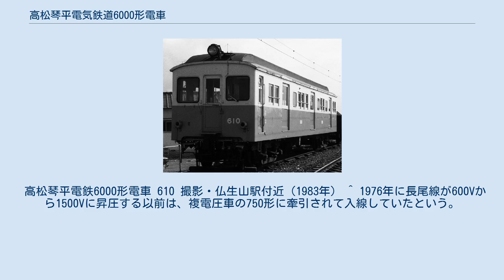高松琴平電気鉄道6000形電車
高松琴平電気鉄道6000形電車（たかまつことひらでんきてつどう6000かたでんしゃ）は、高松琴平電気鉄道に在籍した通勤形電車の制御車。
 2両（610, 620）が存在した。
 610, 620は、もとは日本国有鉄道の木造電車である。
610はクハ6形（6007）であるが、前身は中央本線・山手線用に製造された三等制御電動車デハ23500形（デハ33500系）で、1921年（大正10年）日本車輌製造東京支店製である。
620はモハ1形（1029）である。
宇部線で廃車後、1953年（昭和28年）に高松琴平電気鉄道に移り6000形となり、琴平線で運用される。
 610は1960年（昭和35年）に鋼体化改造された。
鋼体化は木造車の寸法どおりに行われたこともあり、原型に近い状態（小型の窓、ダブルルーフ、足回りのトラス棒など）を留めていた。
天井が低いため扇風機は最後まで取り付けられなかった。
620は鋼体化されることなく、1965年（昭和40年）に廃車となった。
 610は1973年（昭和48年）に長尾線・志度線に転属。
晩年は朝ラッシュ時のみの運用（休日は動かない）だった。
1983年（昭和58年）に廃車となった。
 高松琴平電鉄6000形電車 610 撮影・仏生山駅付近（1983年） ^ 1976年に長尾線が600Vから1500Vに昇圧する以前は、複電圧車の750形に牽引されて入線していたという。